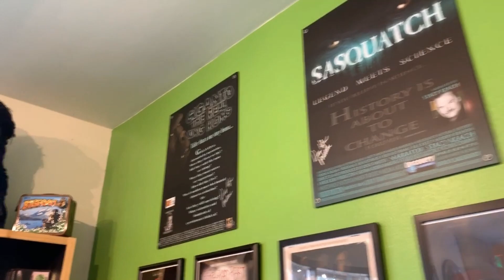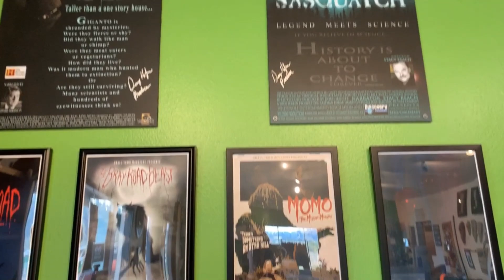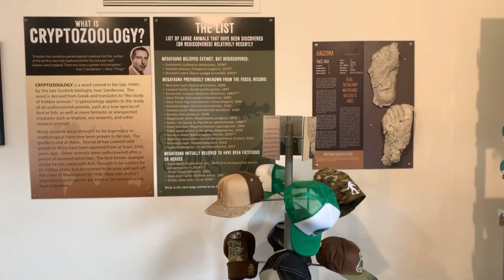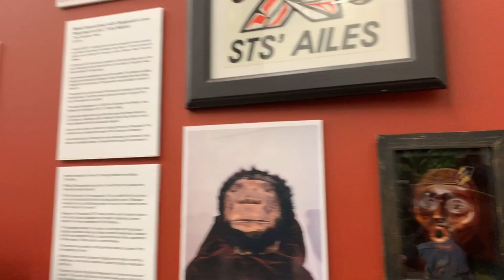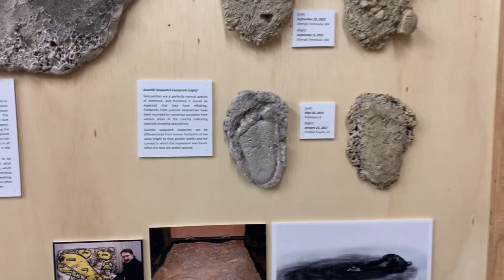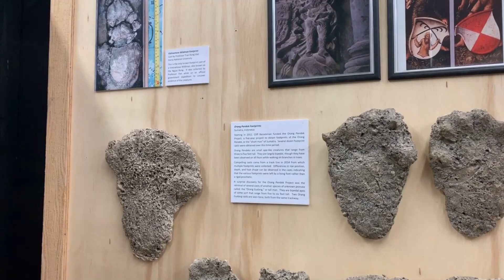We visted the NORTH AMERICAN BIGFOOT CENTER!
We went to Boring, OR. to check out the brand new North American Bigfoot center. Take a tour of the gift shop and museum with us and see what we learned!